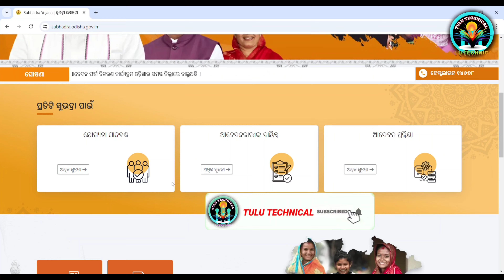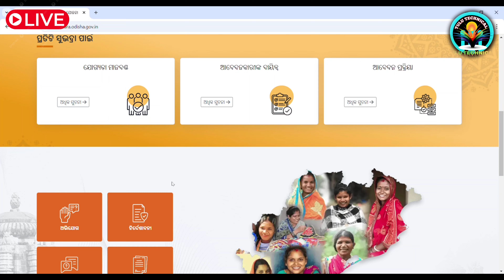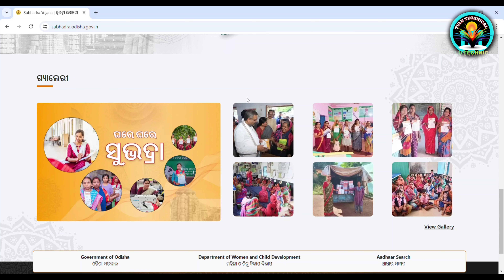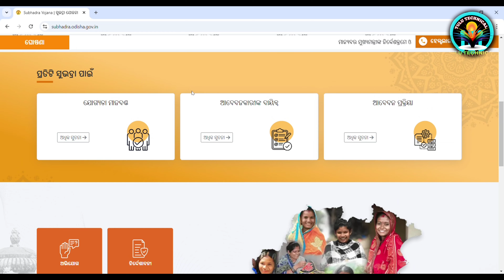ଶୁଭଦ୍ରା ଯୋଜନା ନିୟମ ରେ ପରିବର୍ତନ//Subhadra Yojana Beneficiary List Updated//Subhadra Elegibility